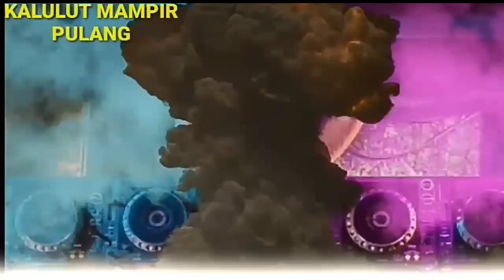DJ TERBARU 2019 house remix super hot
siap menghibur kalian
Buat yang suka musik dj Siap digoyang terus nikmatin musik dj di sepanjang masa

Drs::5:48
Tp:21januari2019

Thank sudah menonton